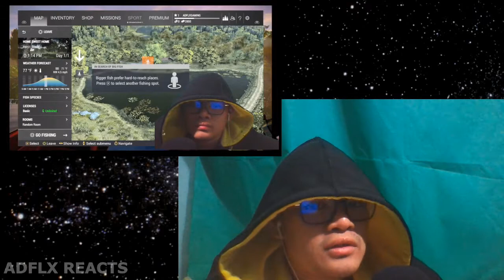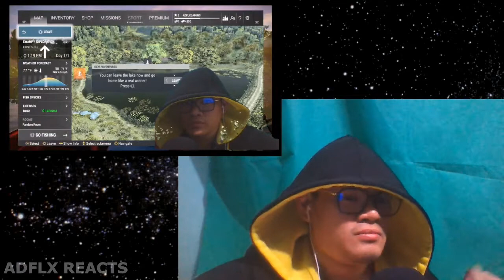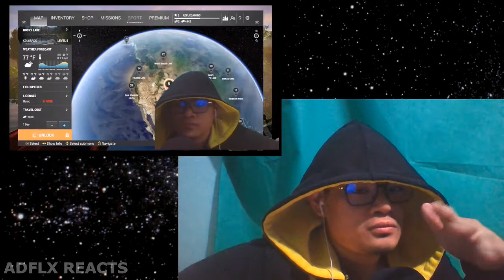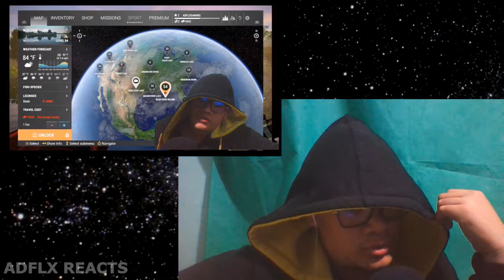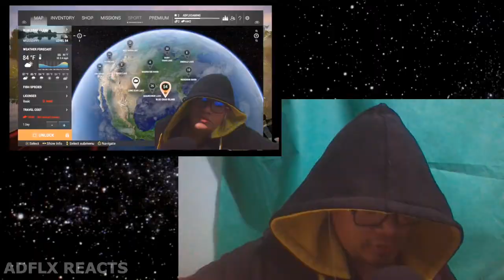Fishing Planet Gameplay Walkthrough and Review